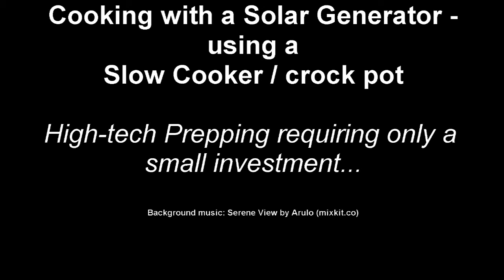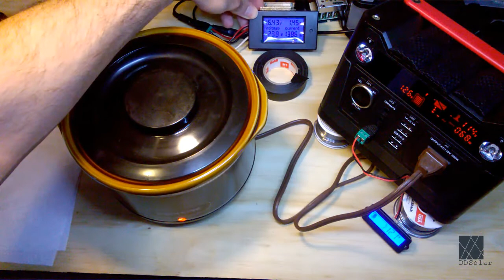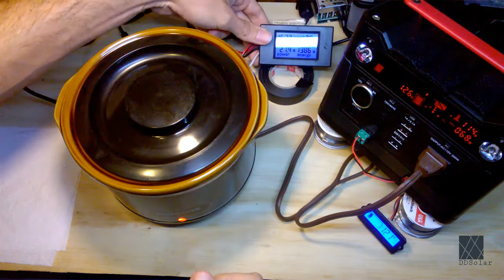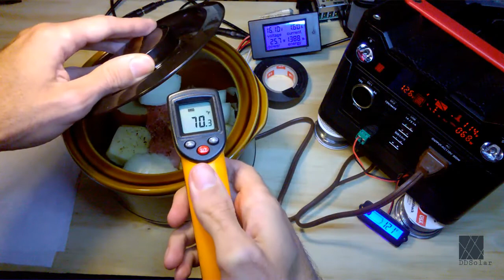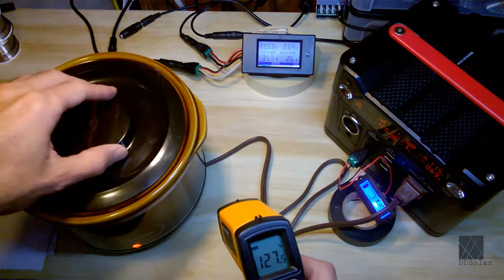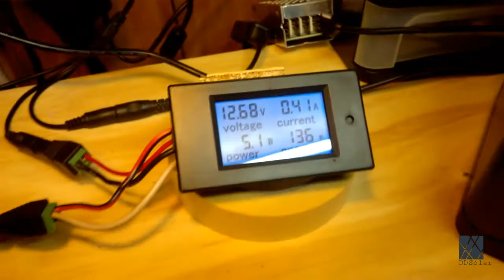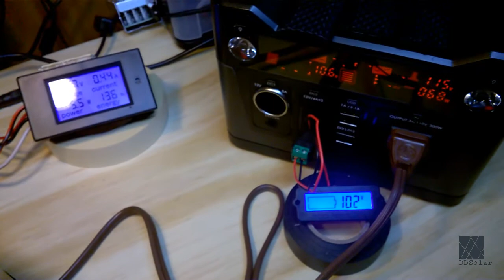Off Grid Cooking with a Solar Generator -- Slow Cooker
// A documented experiment to see if a small solar generator and solar array can actually cook food. I believe every household should have backup solar power, even if it is a small system. There are hard times ahead and prepping is smart. Hope you enjoy the video! I am not very active on comments because of eye problems impacting computer use, it is what it is. ///